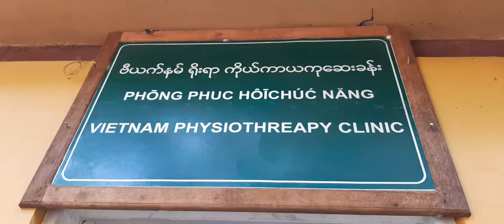Tuesday, 22 Tuesday, 2020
A Vietnamese Yogi Opens a Physiotherapy clinic at ThaBarWa